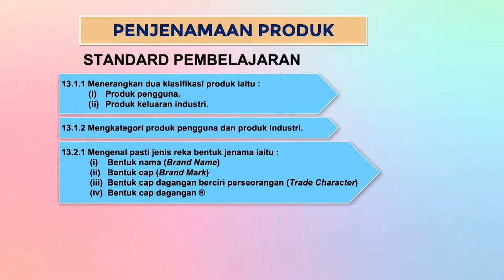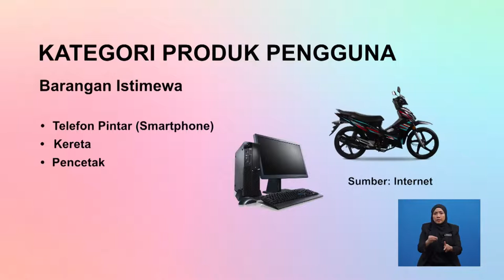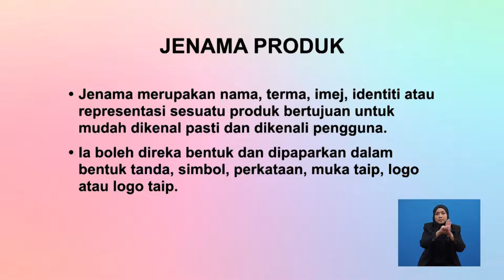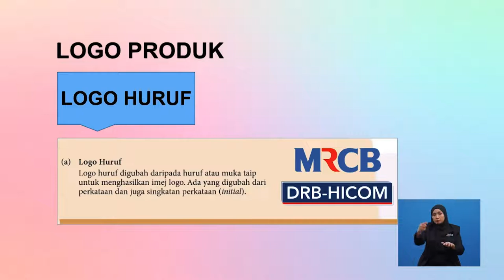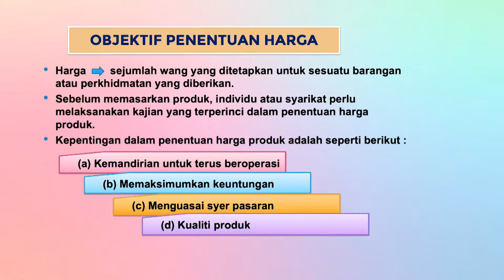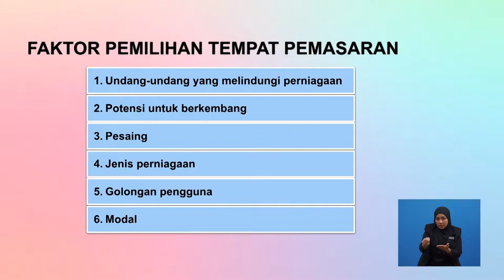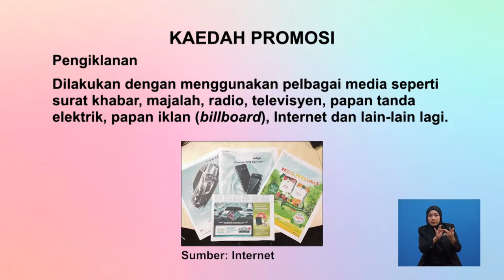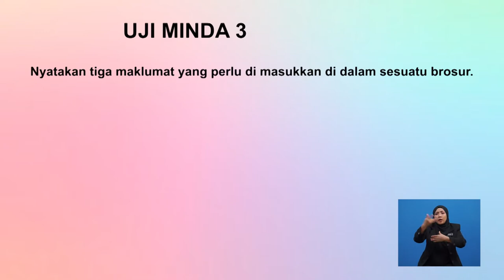Tingkatan 5 | Reka Cipta | Penjenamaan & Pemasaran Produk | R770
Rancangan ini menerangkan cara mengklasifikasikan produk, langkah-langkah bagi memasarkan produk dengan menetukan harga produk, slogan dan logo, tujuan dan kaedah promosi